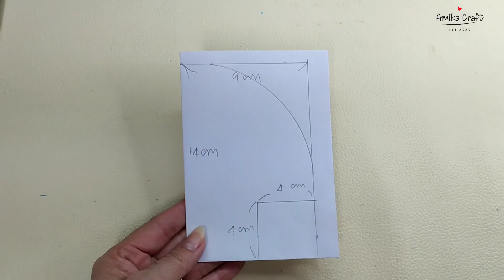New Design!! Cute ribbon pouch ,Easy making, Gift Bag,Free pattern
New Design!! Cute ribbon pouch ,Pouch pattern, Easy making, Gift Bag, Free pattern

Here is another simple yet creative technique that will teach you how to create a beautiful Gift Bag out of Satin Ribbons.

Finished size
     Length 16 cm, Height  9 cm, bottom width  4 cm

Meterial need:

-Outer/Cotton Fabric
     8 cm ×  12 cm   (4 pcs)
     10 cm × 20cm   (1 pcs)

-Lining/Cotton Fabric
    20 cm × 30cm

-Fusible fleece Interfacing
    20 cm × 30cm

-Interfacing fabric
    9 cm × 13 cm   (2 pcs)

-Satin ribbon .70cm
    -- Pink = 312 cm
      - dark brown = 240 cm

-Zipper 30cm

-Bias  30 cm